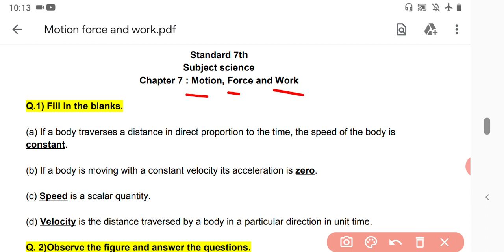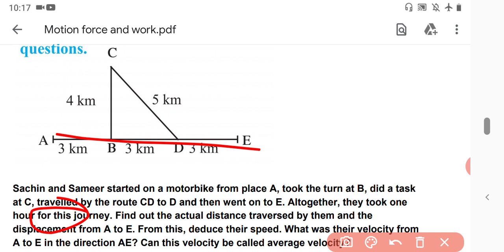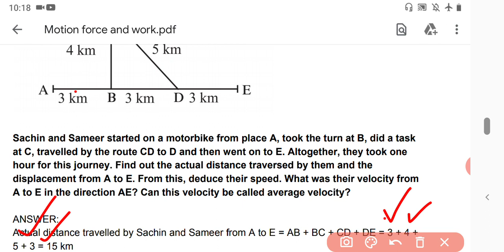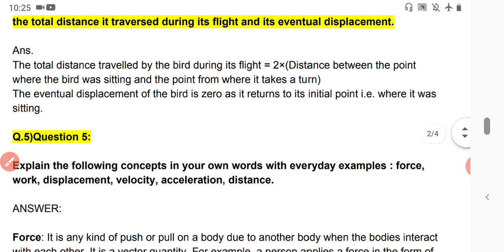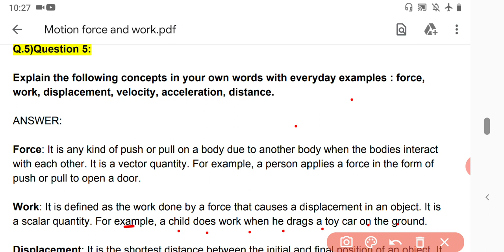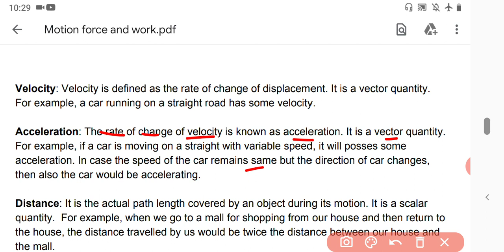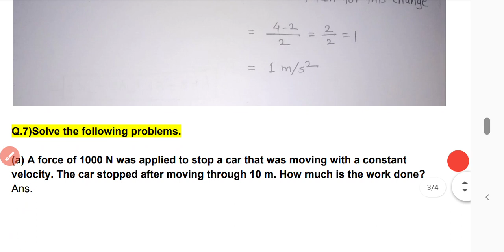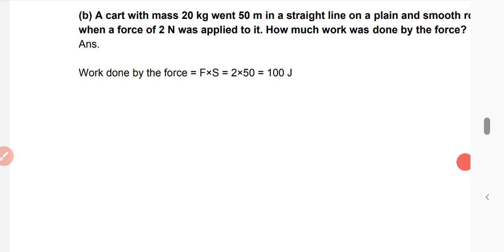Motion Force and Work class 7 exercise | question and answers | 7th standard science chapter 7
For better understanding of the lesson motion force and work click on the links below and watch all parts and exercise.

we are uploading new videos for students everyday.